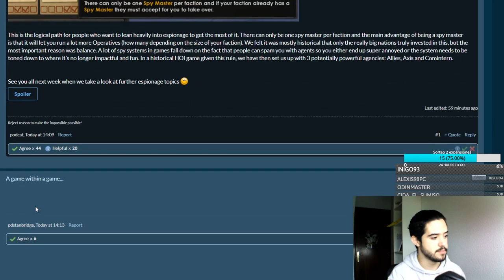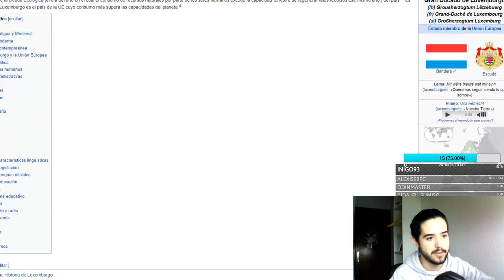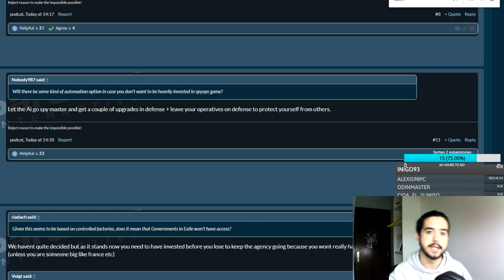🧐 ¡¡ASÍ FUNCIONARÁ LA AGENCIA DE ESPIONAJE!! Hearts of Iron IV La Resistance en español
Crusader Kings II: 2012
Europa Universalis IV: 2013
Stellaris: 2016
Hearts of Iron IV: 2016
Imperator Rome: 2019